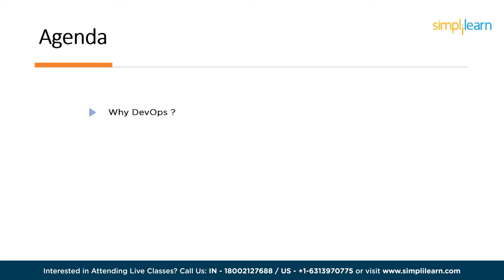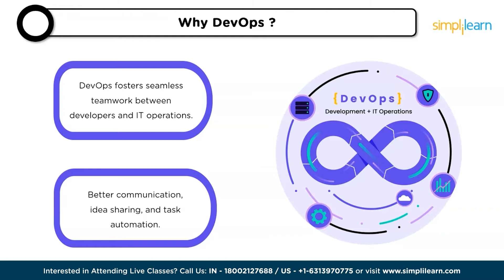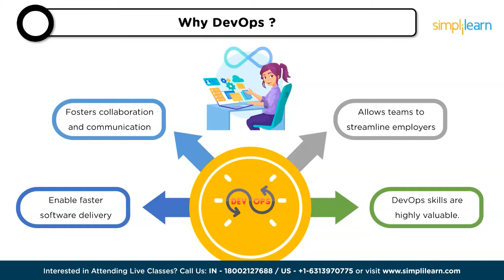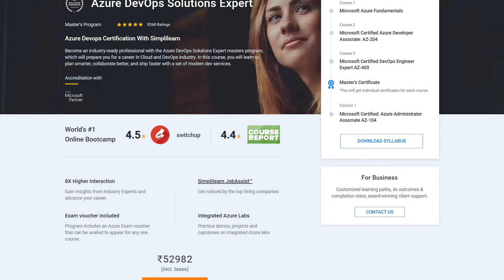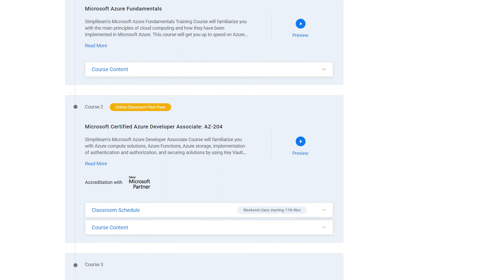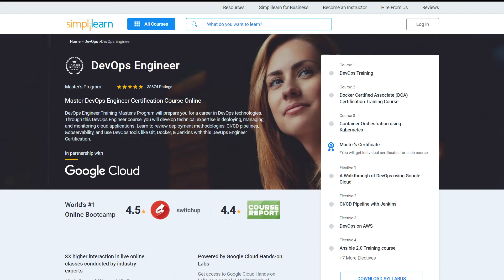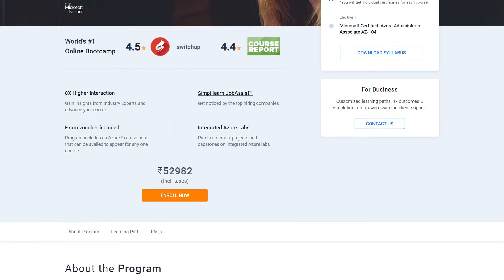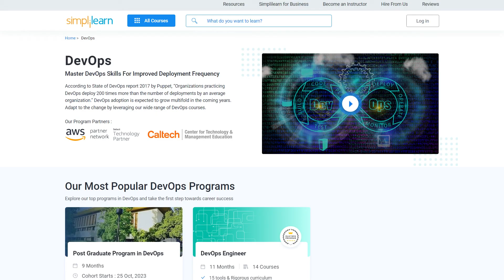🔥 Top 4 DevOps Certification In 2026 | 4 Highest Paying DevOps Certifications For 2026 |Simplilearn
🔥Cloud Computing and DevOps Certification Program, delivered by Simplilearn in collaboration with Purdue University
utm_campaign=jqOz4MEwn74&utm_medium=DescriptionFirstFold&utm_source=Youtube

In this video on Top 4 DevOps Certification in 2026, we delve into the dynamic realm of DevOps in 2026. Discover the fundamental Why DevOps?and unravel the core skills that define a DevOps professional. We'll also unveil the top 4 DevOps certifications that are set to make waves in the tech industry. Stay ahead of the curve and take your career to new heights. Join us as we explore the exciting world of DevOps and equip you for success in the digital age.

✅Key features
8X higher interaction in live online classes conducted by industry experts
   - 40+ In-Demand Skills and 15+ Tools

✅Tools Covered
- APACHE ANT
- MAVEN
- Ansible
- CHEF
- Puppet
- SATLTSTACK
- Apache Camel
- Jenkins
- Nagios, etc.